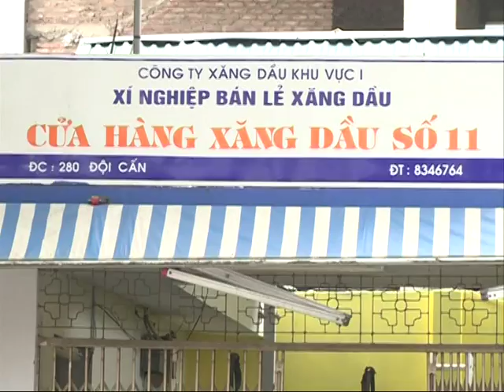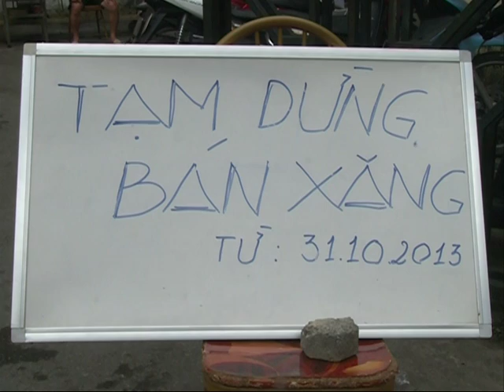12 CÂY XĂNG TẠI HÀ NỘI ĐÓNG CỬA